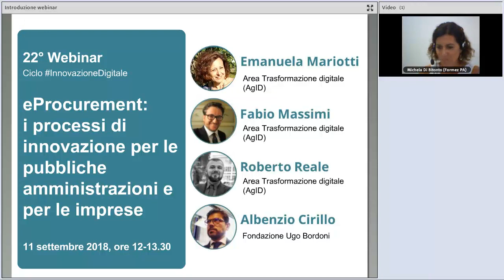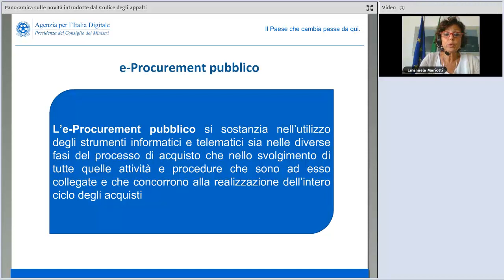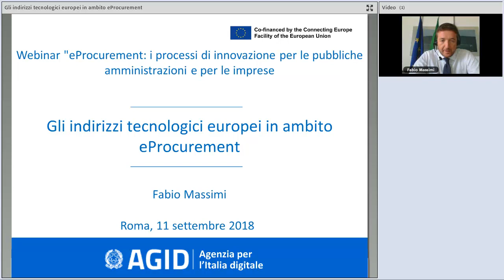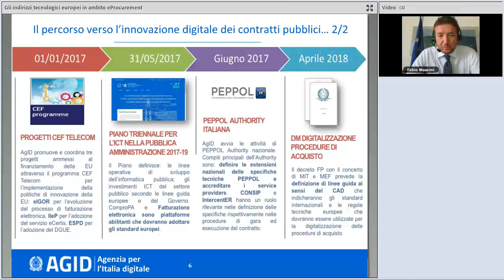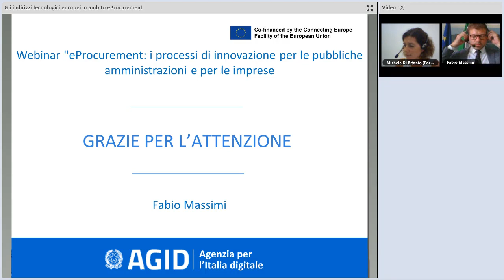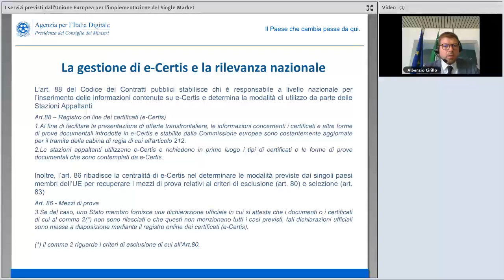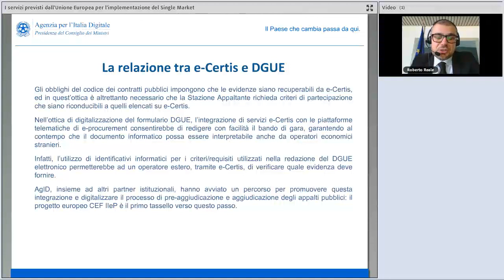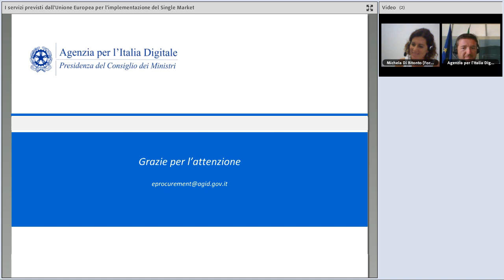eProcurement: i processi di innovazione per le pubbliche amministrazioni e per le imprese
Data: 11/09/2018

Descrizione:
Il webinar segue il percorso innovativo dell'eProcurement nell'ordine di presentazione dei progetti CEF nel recepimento del quadro normativo comunitario e nazionale.

Il webinar ha l'obiettivo di presentare una panoramica sulle novità introdotte dal Codice degli appalti e dalla Strategia per la riforma del sistema degli appalti pubblici. Durante il webinar vengono inoltre illustrati gli indirizzi tecnologici europei in ambito eProcurement e i servizi previsti dall’Unione Europea per l’implementazione del Single Market: in particolare, il progetto IIeP (“Italian Interoperable eProcurement”, azione n. 2015-IT-IA-0108) cofinanziato attraverso bando CEF Telecom (CEF-TC-2015-1).

Programma:
00:00:00 Apertura, Michela Di Bitonto (Formez PA)
00:04:41 Panoramica sulle novità introdotte dal Codice degli appalti e dalla Strategia per la riforma del sistema degli appalti pubblici, Emanuela Mariotti (AgID)
00:25:19 Gli indirizzi tecnologici europei in ambito eProcurement, Fabio Massimi (AgID)
00:53:33 I servizi previsti dall’Unione Europea per l’implementazione del Single Market: il servizio europeo eCertis e l’integrazione attraverso il progetto IIeP, Roberto Reale (AgID) e Albenzio Cirillo (Fondazione Ugo Bordoni)